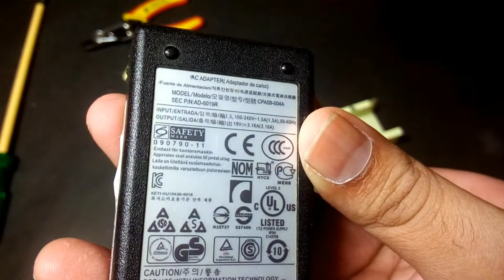Whats Inside Laptop power adapter//basic working principle & fault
Whats inside laptop power adapter